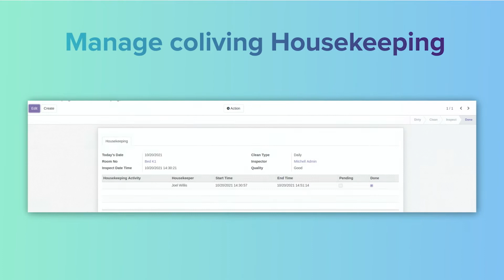Odoo COOperate COLiving App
➜ Webiste :-